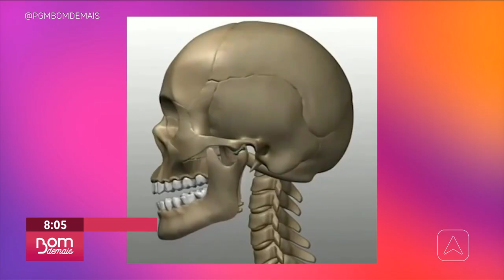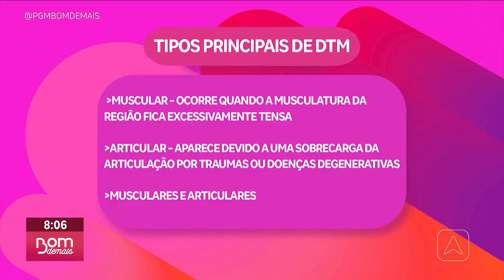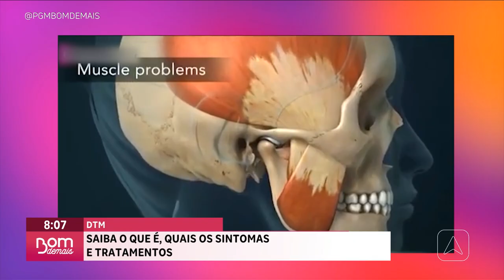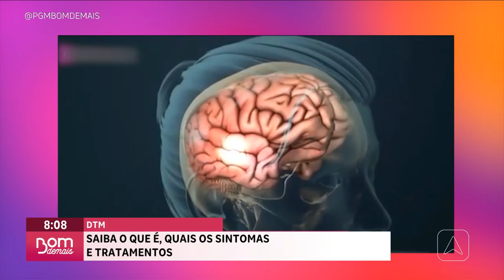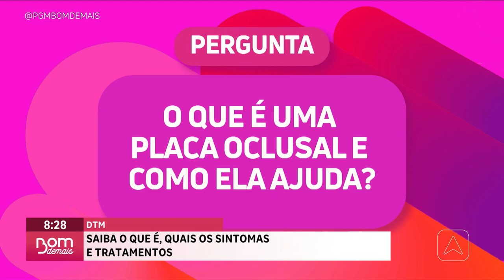DTM: saiba o que é, quais os sintomas e tratamentos